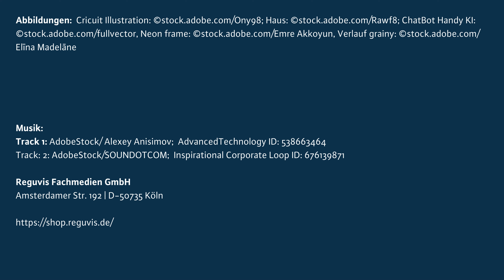Velaro - So lief die Softwareentwicklung ab! - Teil 2 | Reguvis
Velaro Beta ist ab sofort für Sie verfügbar!